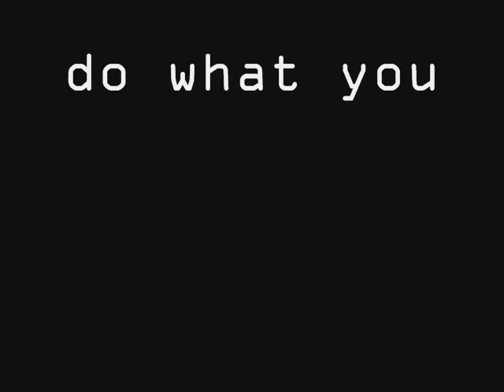an introduction to insanity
so i get bored and in my free time...this happens. I know it's a little rough around the edges but what the hell right :)